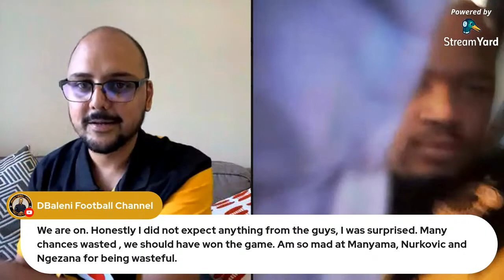ANOTHER SOWETO DERBY LOSS! - Pirates 1-2 Chiefs - DStvPrem 20/21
KaizerChiefs suffered another derby defeat to OrlandoPirates this season. We talk to the fans to get their reaction.